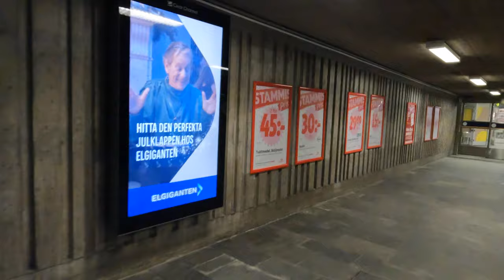Fältöversten mall in the richest area of Stockholm called Östermalm have highest square m prices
Fältöversten is a shopping center in the heart of Östermalm. Admittedly, Östermalm is perhaps Sweden's richest area, but this does not make Fältöversten the country's most exclusive shopping center.

In fact, "Fältan" is a fairly ordinary shopping center, with about 50 shops and a handful of cafeterias and restaurants. Here you will find electronics, fashion, opticians, beauty products, jewelry, photography, flowers, toys and so on, but nothing that stands out. The mall is more of a collection of shops where you are more inclined to shop everyday than to look for unique goods or bargains.

The area where Fältöversten is now, right by Karlaplan, used to have a rural character with stables, pastures and farms. However, the mall was inaugurated in 1973 and both it and the surrounding neighborhoods have undergone radical changes over the years. The last major renovation of Fältöversten took place in the early 2000s.

Since then, they have invested more in marketing than developing new concepts and stores. The new "Field Colonel" who stands and welcomes people in the entrance has caused great irritation among parts of the local population. Many people think that he looks arrogant and overbearing… The idea is, however, that he should become popular among the eastern ores and a face to the outside of the shopping center.